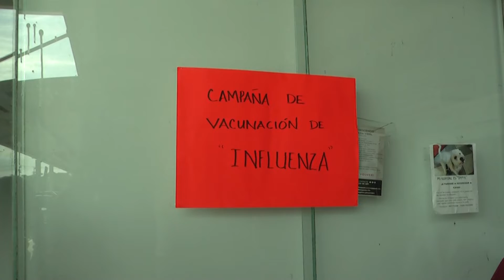Covid19 desplaza enfermedades respiratorias de temporada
Enfermedades respiratorias que se venían presentando como la Influenza, laringitis, o faringitis, han sido sustituidas  por el Covid19 y sus variantes; otras han disminuido su incidencia derivado a las estrategias  implementadas para prevenir  los contagios.